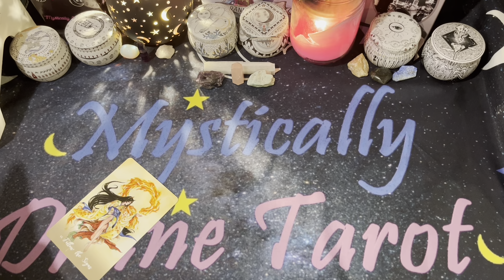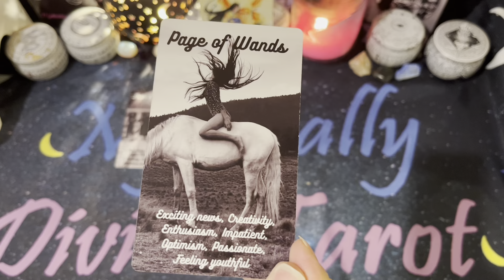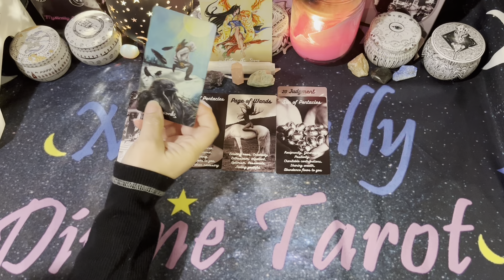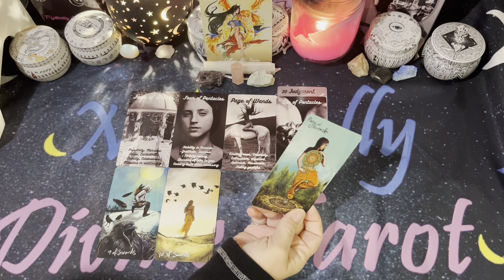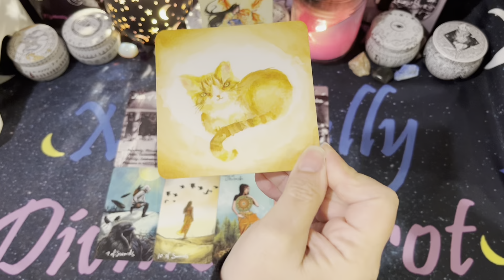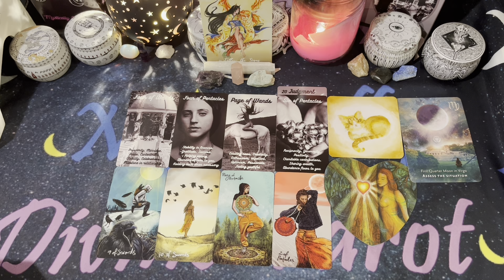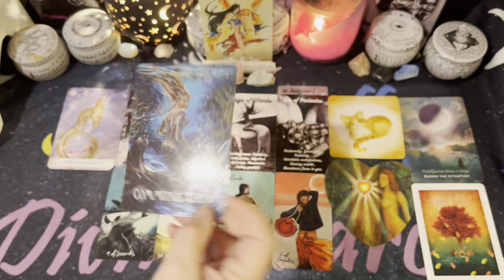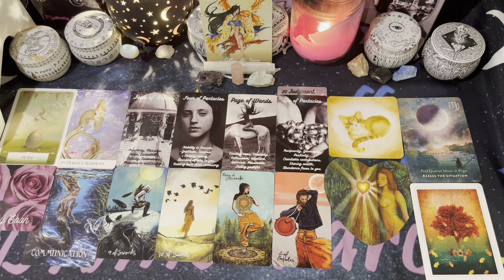❤️🔮Daily Tarot🔮❤️ Exciting news about financial stability ✨🌙🔮⭐ Sunday 02/12/23✨🌙🔮⭐ Timeless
Amazon Wish List

Decks Used:
Royal Romance Tarot - Mystically Divine Tarot

The Dream Rose Oracle - Mystically Divine Tarot